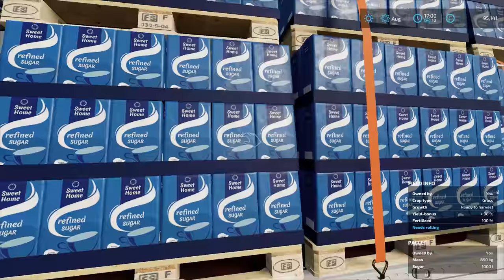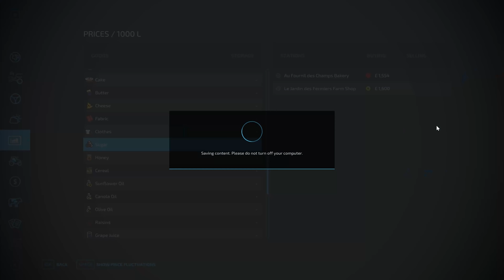THIS IS IT! SWEET SUCCESS | Farming Simulator 22 - Haut-Beyleron | Episode 99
Welcome back to my first Farming Simulator 22 let's play on Haut-Beyleron